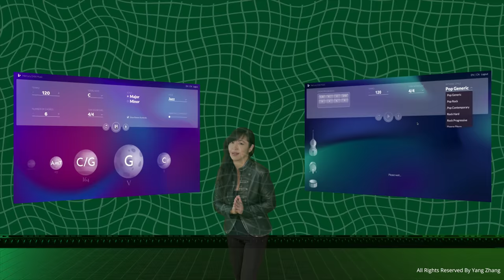Little Composers Program 3: Bullet Symphony - Live Coding For Everyone.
Imagine you can merge two roles into one place: a "little'" composer and a "little" programmer. Our signature "Little Composers Program3" highlights the unparalleled transitional learning curve by mixing two parts of learning content into one destination: learn music and the related programing language through a live coding platform. Derived from the concept "Python For Everybody," with our "accelerated" AI music learning tools: Chord Wizard and Rhygen, live coding music should be made for everyone as well.

Music Composition and Coding Learning For Beginners - Live Coding Music Learning - create a live music coding environment using tone. There are many definitions of music live coding; Live coding various music styles with python and supercollider. introduction to live coding music